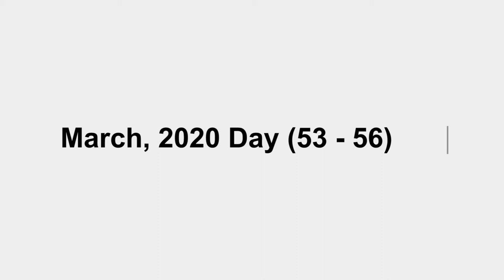The 100 lb Weight Loss Journey ( Day 53 - 56 ) - I Met Vincent Yarbrough!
Please join us on this journey to our ultimate goal of good health and long life! I will upload daily for 60 days and weigh in once a week until we reach our goal of 100 lbs then its on to the next challenge!